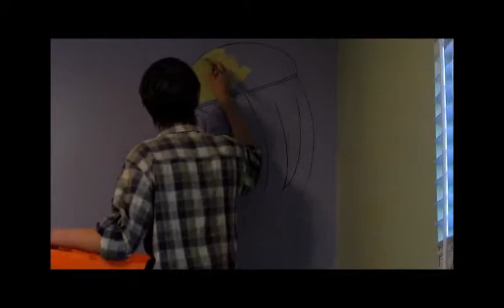My wall mural.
Hey guys! I hope y'all enjoyed this. Leave comments let me know who's out there if anyone really does watch XD I LOVE YOU GUYS!
follow him for more of his music!!!